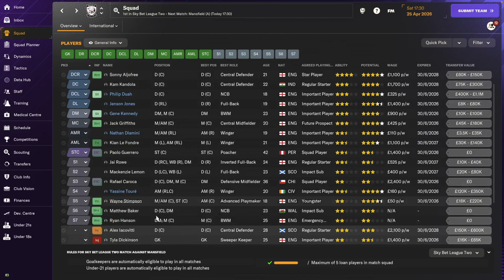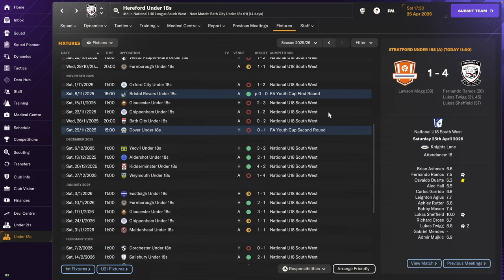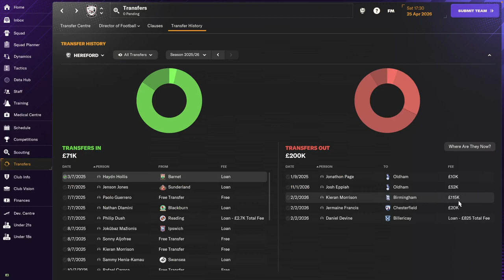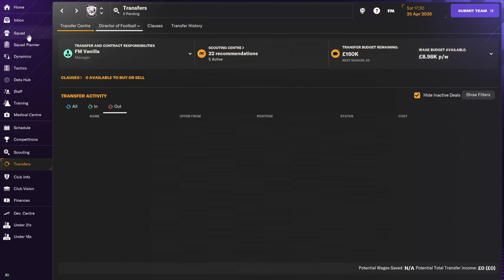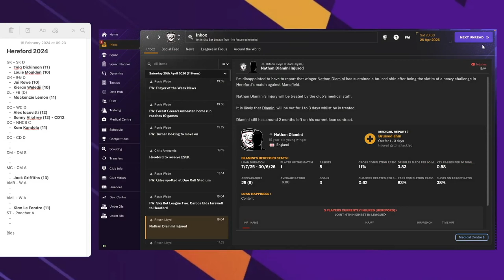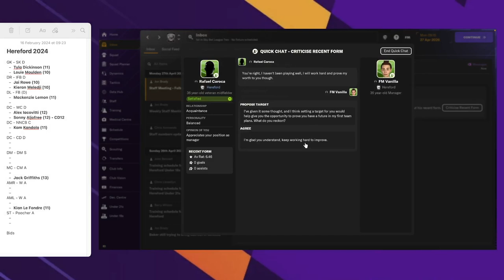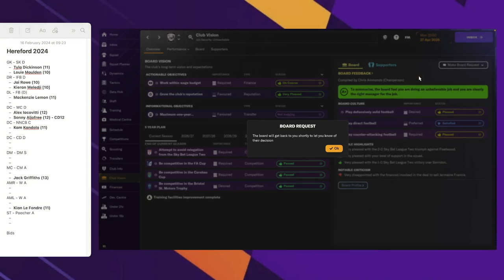CHAMPIONS AGAIN! Hereford FC - #12 | Football Manager 2024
FM24 Career Mode gameplay with Hereford FC. Now playing Sky Bet League One!